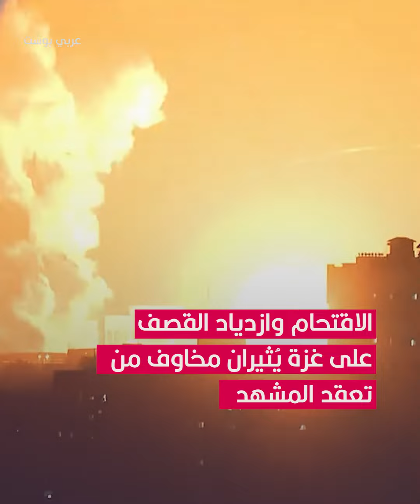مستوطنون وعضو كنيست متطرف يقتحمون الأقصى ويمارسون طقوساً علنية في ظل اشتداد القصف على غزة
الطائرات الإسرائيلية تكثف قصفها على غزة والشرطة الإسرائيلية تؤمِّن اقتحام أفواج مؤلفة من مئات المستوطنين إلى المسجد الأقصى المبارك